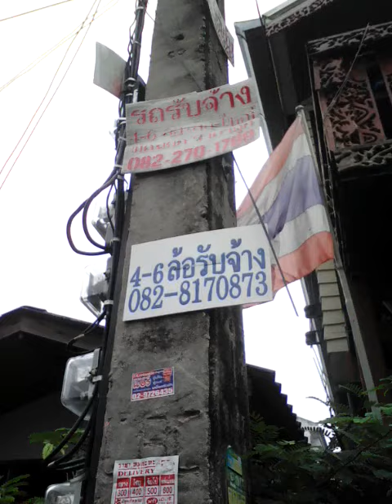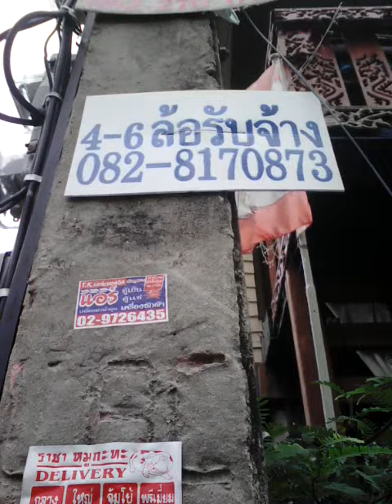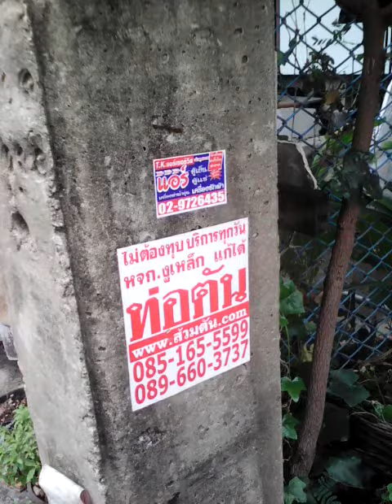โฆษณาบนเสาไฟฟ้าหน้าบ้านมีอะไรบ้าง(หมูกะทะเดลิเวอรี่ แยะสุด)สั่งประจำ